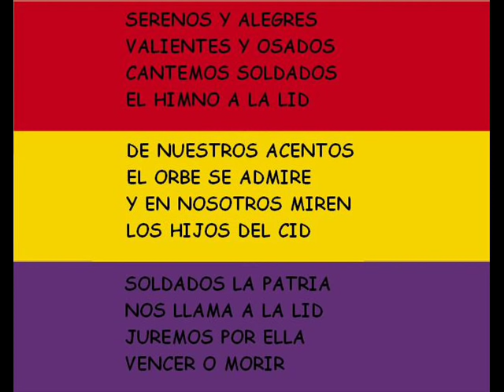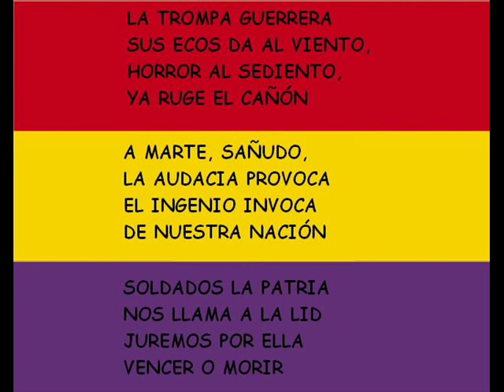Himno de la República Española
Conmemorando el septuagésimo séptimo aniversario de la proclamación de la Segunda República Española, aquí cuelgo un vídeo con el himno de Riego y su letra. ¡Y a por la tercera!